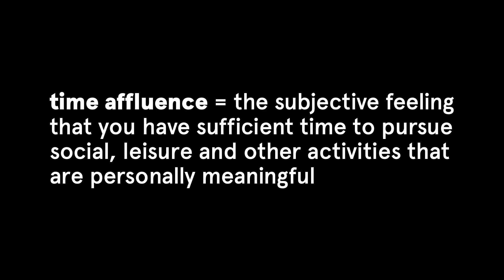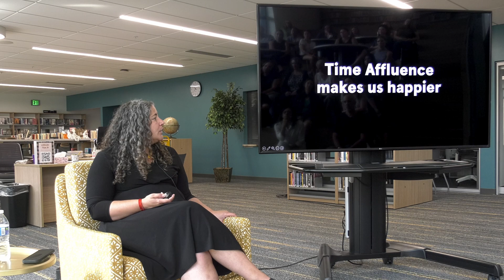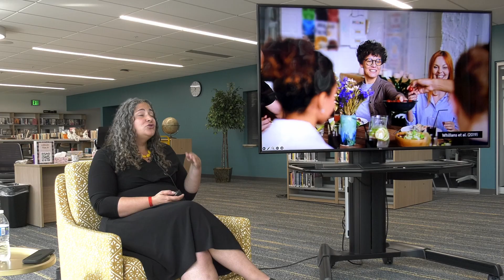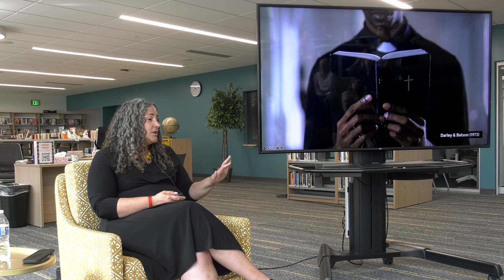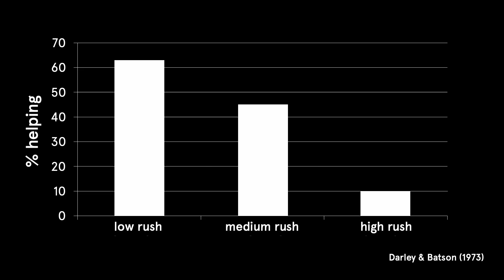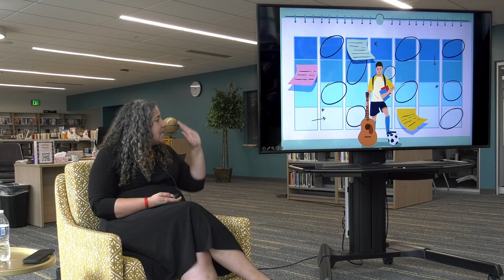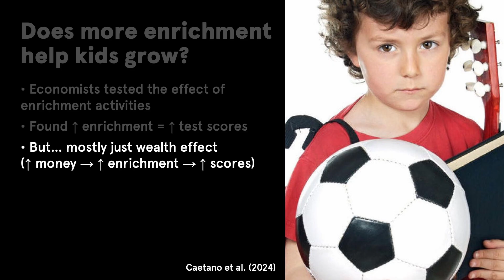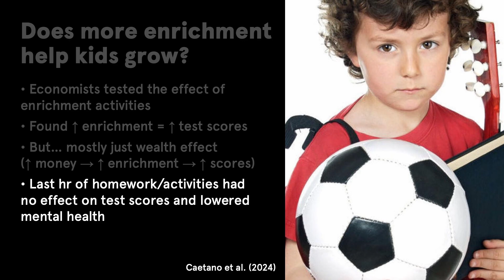Value Your Time | The Science of Well-Being for Parents | Dr. Laurie Santos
Watch my lecture from my free online course, The Science of Well-Being for Parents, to learn more.